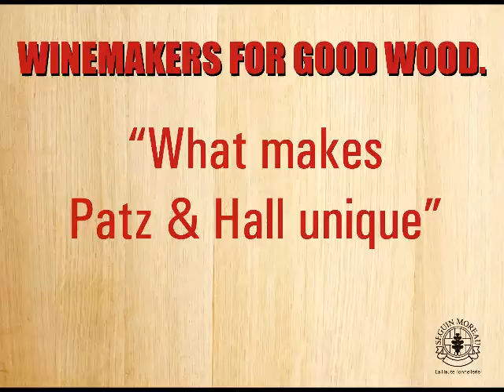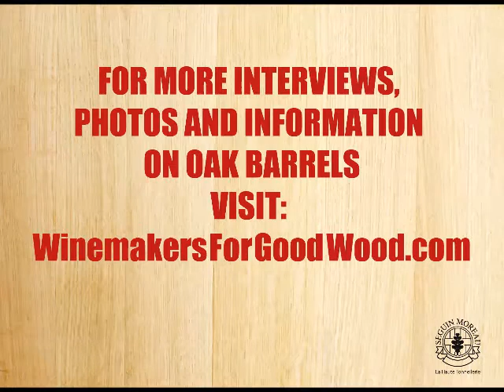Pinot & Chard - What makes Patz & Hall unique?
Winemakers For Good Wood will feature several videos featuring winemaker James Hall of Patz & Hall. James takes us through what is unique to his program and some details on fermenting Chardonnay in oak barrels.